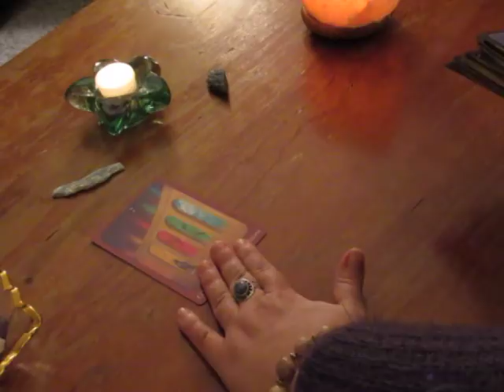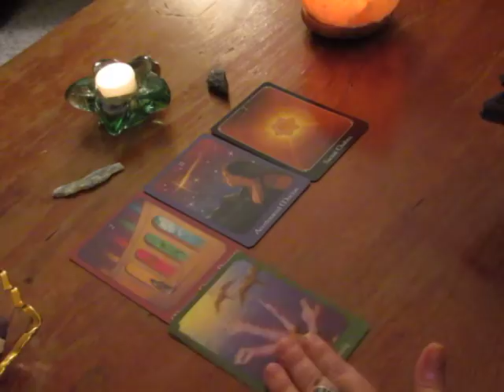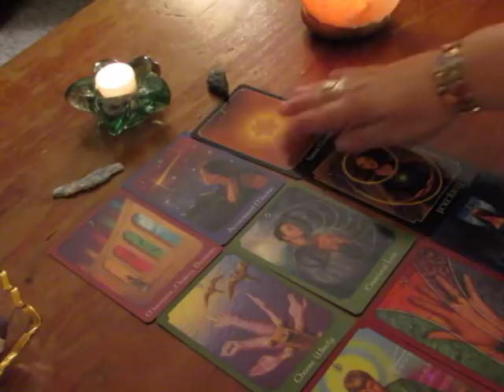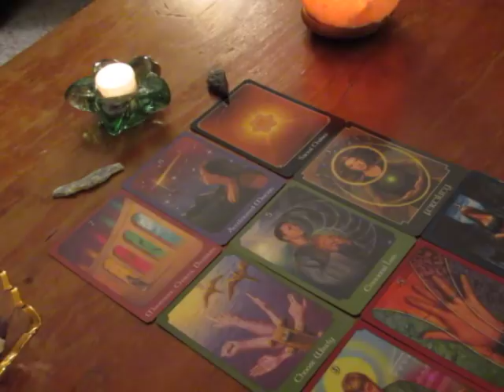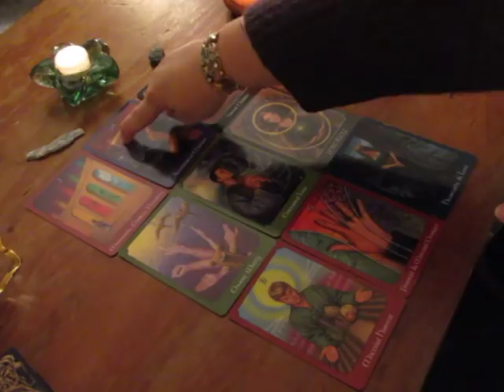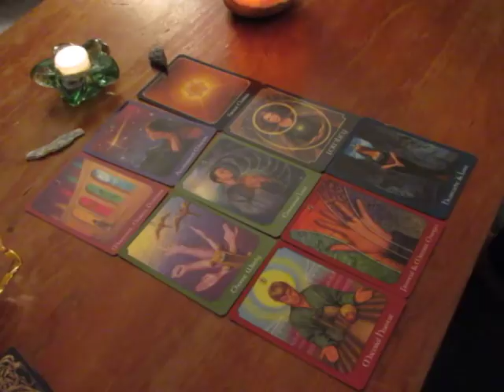~Virgo~Spirit Message~Tarot Reading